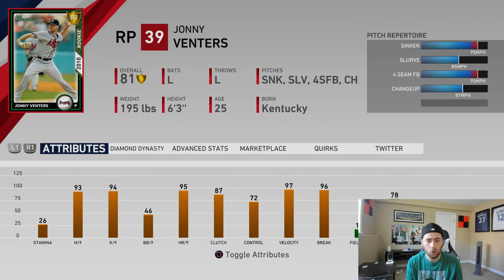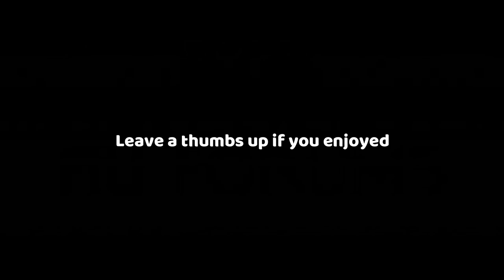WORST FIELDING CHALLENGE! MLB THE SHOW 19 DIAMOND DYNASTY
PLAYERS WITH HORRIBLE FIELDING! MLB THE SHOW 19 DIAMOND DYNASTY GAMEPLAY.